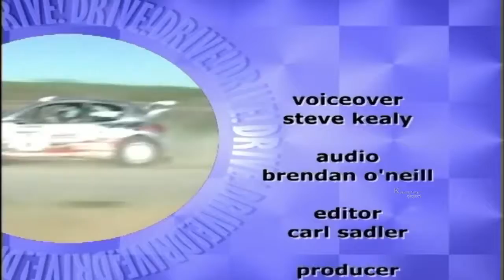Rally Of New Zealand | Drive Episode 027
The Rally New Zealand is an annual rally race in New Zealand. It was first held in Taupo in 1969, and was subsequently staged in Canterbury, before moving back to the North Island in 1971.
The rally was included as a round of the 1977 World Rally Championship. Auckland has hosted the majority of the events, however, beginning in 2006 event is based in Hamilton, with the service park, parc ferme and the super special stage all being located at the Mystery Creek Events Centre. Rally New Zealand is famous for its fast flowing gravel roads which carry the competitors through forests and alongside the impressive New Zealand coastline.

The WRC teams voted Propecia Rally New Zealand "Rally of the Year" in 2001. The 2007 Rally New Zealand was run from 31 August to 2 September and ended with the closest-ever finish in the history of the World Rally Championship. After over 350 competitive kilometres, only 0.3 seconds separated the winner Marcus Grönholm and second-placed Sébastien Loeb.

The 2012 Rally New Zealand was the 42nd edition of the event.